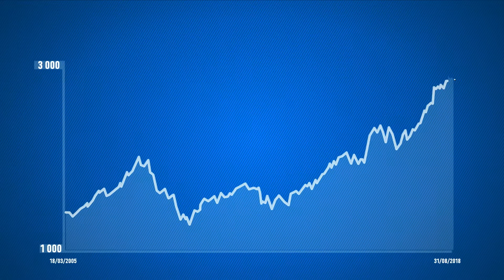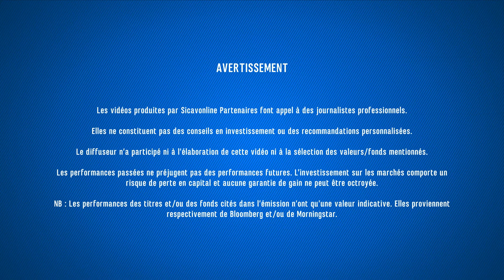Combien auriez-vous obtenu en ayant placé 1000 € dans Dorval Manageurs en 2005